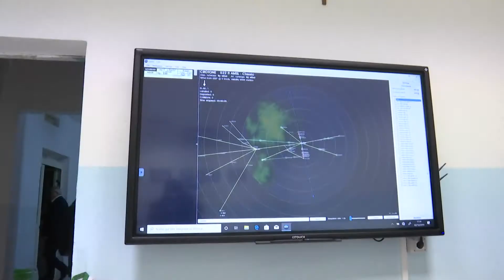INTITOLATO A GIANLUCA CANONICO IL LABORATORIO DEL NAUTICO PADRE 9 DCI